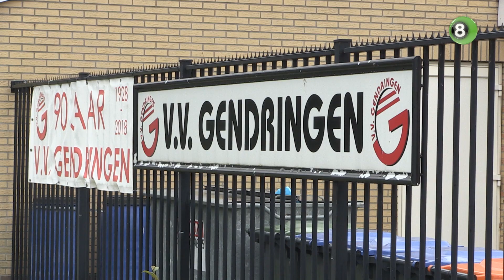Stilte langs de lijn doet pijn bij sportverenigingen als VV Gendringen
Sportclubs worden geraakt door de beslissing van de overheid om kantines dicht te houden en geen publiek toe te staan bij wedstrijden. Net als bij veel verenigingen was het dit weekend stil langs de lijn bij VV Gendringen, waar met name het sluiten van het clubgebouw zwaar valt.